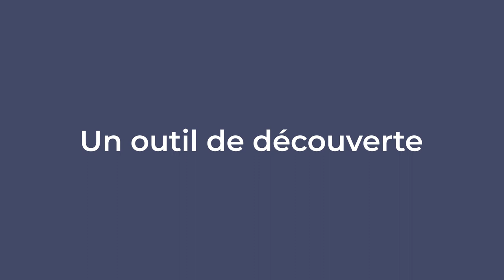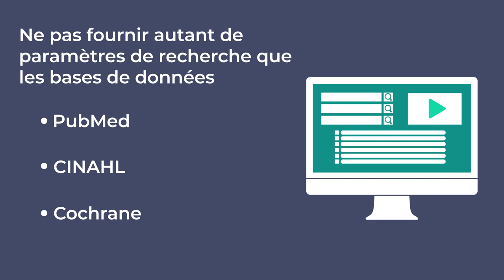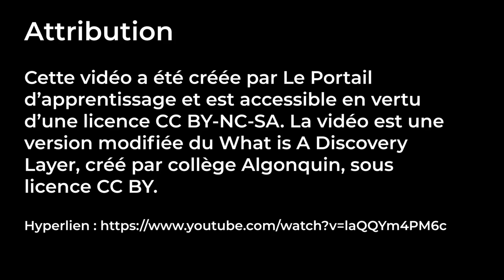Qu’est ce qu’un outil de découverte?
Attribution